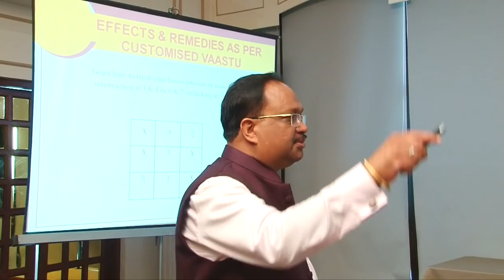जन्मतिथि द्वारा सीखे वास्तु । DELHI Workshop 6-7 April 2019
जन्मतिथि न सिर्फ़ आपके व्यक्तित्व, बल्कि आपकी ज़िन्दगी से जुड़ी उन महत्वपूर्ण बातों को भी उजागर कर सकती है जिन पर कभी व्यक्ति विशेष का ध्यान ही नहीं जाता।
पारिवारिक या व्यावसायिक जीवन से जुड़ी किसी भी समस्या के कारण जानने व उससे निकलकर आगे बढ़ने के लिए उपाय जानने के लिए सम्पर्क कर सकते है।

Customised Vaastu Workshop by Naresh Singal
6th & 7th April 2019
Hotel Le Meridien (New Delhi)